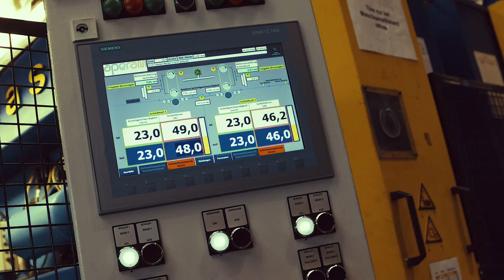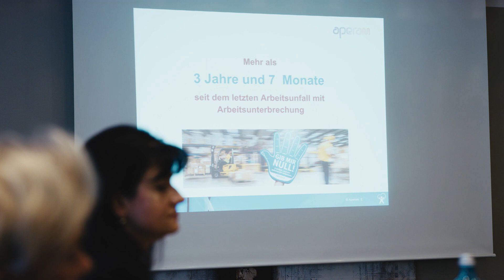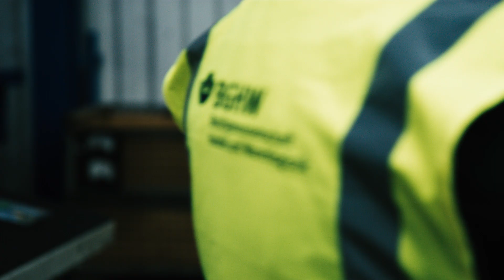Null Unfall, Null Ausfall - Kein Zufall: Aperam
GIB MIR NULL... Unfälle!

Bei dem Unternehmen Aperam gibt es eine universelle Sprache - und das ist die der Sicherheit. In dem Unternehmen haben Arbeitssicherheit und Gesundheitsschutz einen festen Platz. So steht der Mensch vor der Produktivität.
Null Unfall, null Ausfall - kein Zufall!